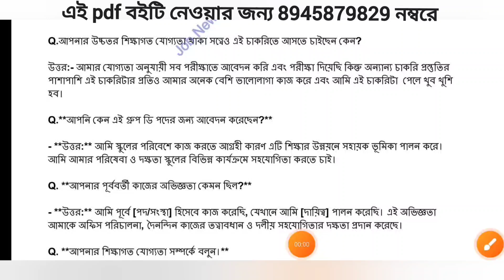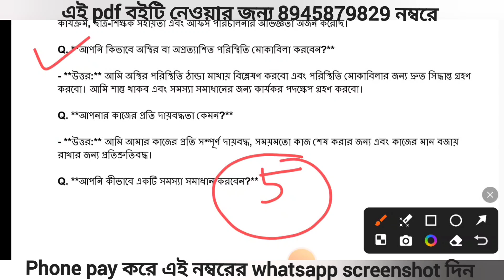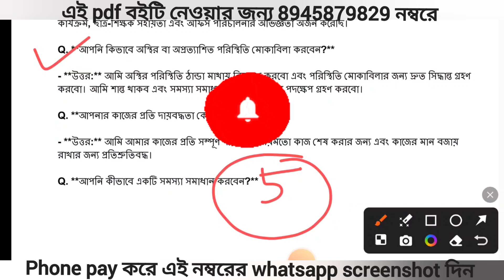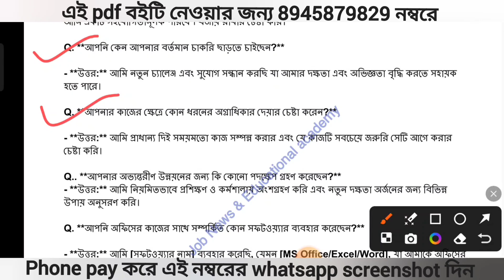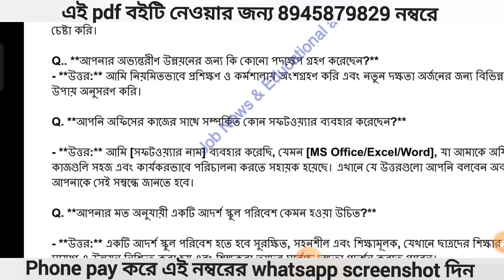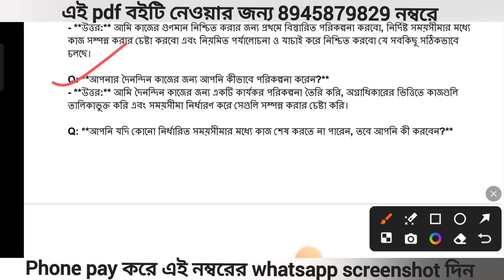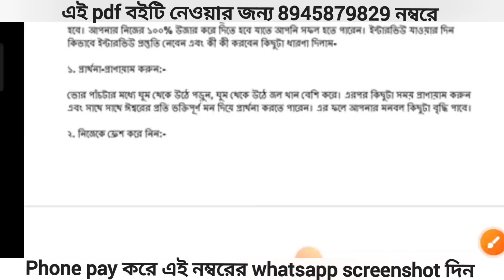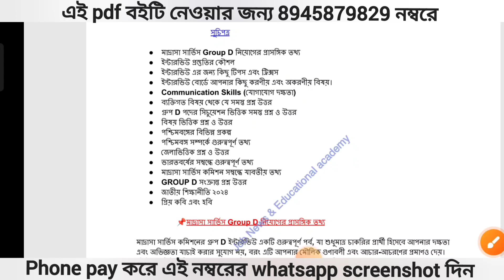madrasah group d interview question || মাদ্রাসা গ্রুপ ডি কর্মচারীর প্রধান দায়িত্ব গুলো কী কী?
মাদ্রাসা Group D ইন্টারভিউ রোড ম্যাপ বুস্টার ব্যাচ ২০২৪
ভর্তির ফিস এবং ছাড়:
👉ভর্তির ফিস: ব্যাচে নাম নথিভুক্ত করার জন্য  Rs.499 টাকা (one time) pay করতে হবে।
👉ব্যাচের বৈধতা:-  ইন্টারভিউ পর্যন্ত( 1 মাসে সম্পূর্ণ সিলেবাস শেষ করে দেওয়া হবে)।  এরপরে ও আপনি ব্যাচের সঙ্গে যুক্ত থেকে প্রশ্নোত্তর  Revice করতে চাইলে, তখন আপনাকে প্রত্যেক মাসে শুধুমাত্র Rs. ৭০ টাকা pay করতে হবে।
👉ভর্তির জন্য :- 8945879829 নম্বরে phone pay করে (Rs.499)এই নম্বরের WhatsApp এ স্ক্রিনশট দিলে ভর্তি নিয়ে নেওয়া হবে।

ক্লাসের সময়সূচী এবং কিছু তথ্য
👉 সম্পূর্ণ সিলেবাস শেষ করে দেওয়া হবে 1 মাসে।
👉সপ্তাহে ৩ দিন ক্লাস হবে অনলাইন। (Live+Recorded)
👉 একদিন জেলাভিত্তিক প্রশ্ন উত্তর  হবে এবং অন্যদিন বিষয়ভিত্তিক এবং ব্যক্তিগত প্রশ্ন উত্তর হবে।
👉 তোমাদের ইন্টারভি সংক্রান্ত সমস্ত ধরনের doubt clearing আলাদা একটা করে ক্লাস করানো হবে।

অফার
👉 মাদ্রাসা সার্ভিস কমিশন Group D ইন্টারভিউ জন্য কমন যোগ্য সাজেস্টিভ PDF বই ফ্রি পাবে। যেটার আসল মূল্য :-২৫০ টাকা

ব্যাচে কী কী করানো হবে:-
👉একদিন জেলাভিত্তিক প্রশ্ন উত্তর  হবে এবং অন্যদিন বিষয়ভিত্তিক এবং
 ব্যক্তিগত প্রশ্ন উত্তর হবে।
👉Mock test + doubt clearing ক্লাস থাকবে

 👉ভর্তি এখন থেকেই শুরু হয়েছে। এখন থেকেই ভর্তি হতে পারো। ভর্তির জন্য :- 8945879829 নম্বরে phone pay করে (Rs.499)এই নম্বরের WhatsApp এ স্ক্রিনশট দিলে, ভর্তি নিয়ে নেওয়া হবে।

ডেসক্রিপশন: "Madrasah Group D ইন্টারভিউয়ের প্রস্তুতির জন্য এই ভিডিওটি দেখুন। এখানে আপনি পাবেন সম্ভাব্য প্রশ্ন ও উত্তর, ইন্টারভিউয়ের প্রস্তুতির টিপস এবং সফলতার কৌশল। এই ভিডিও আপনাকে সাহায্য করবে আত্মবিশ্বাসীভাবে ইন্টারভিউ দিতে এবং সফলভাবে গ্রুপ ডি পদে নির্বাচিত হতে।

 "Madrasah Group D Interview", "Interview Tips", "Madrasah Exam Preparation", "Group D Interview Questions", "Islamic Studies Interview", "Job Interview Tips".